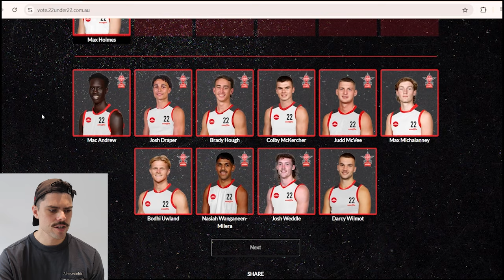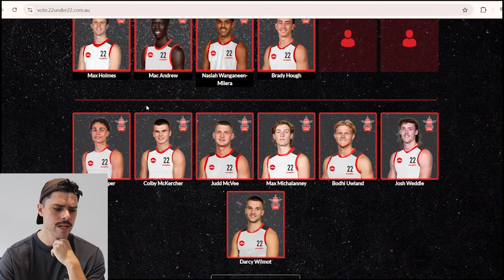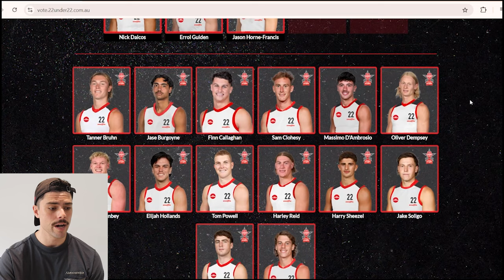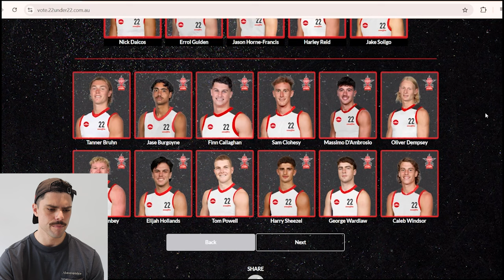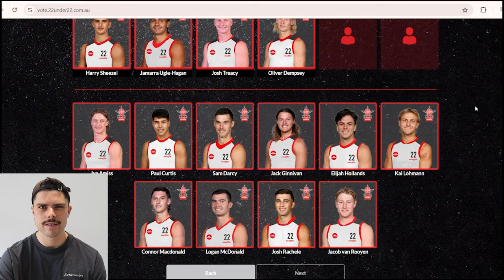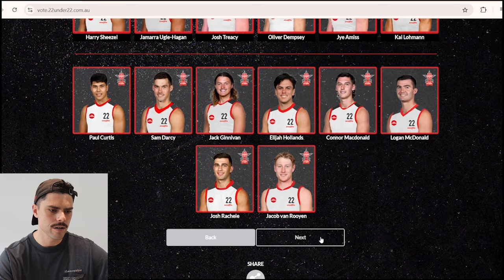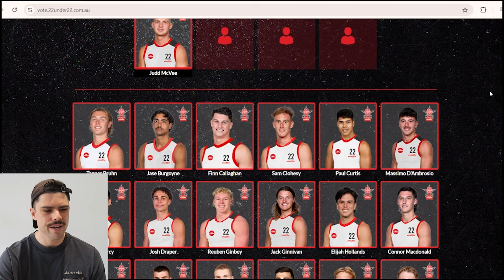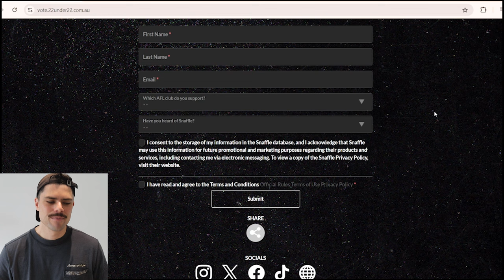Picking my AFL 22 Under 22 Team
You can now select your AFL 2024 22 Under 22 team.